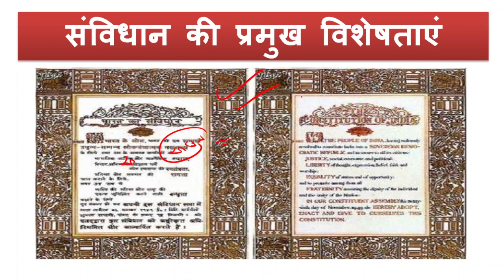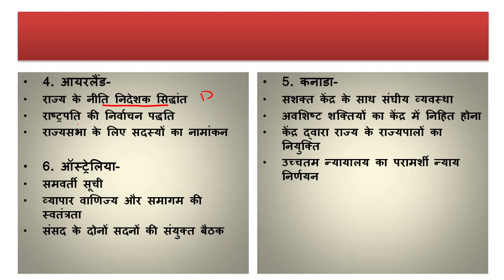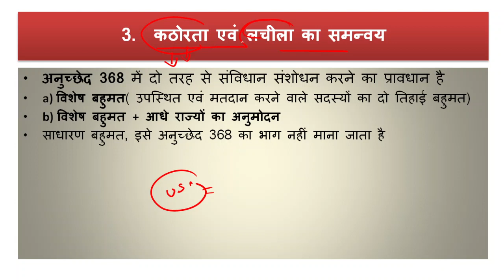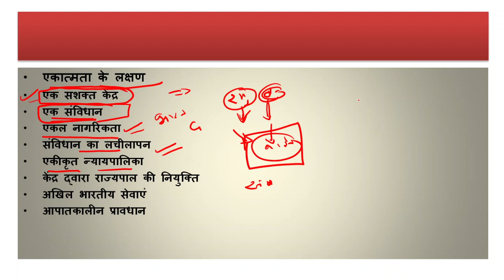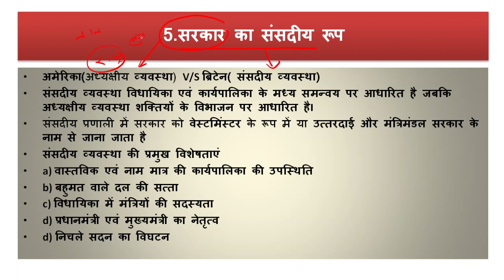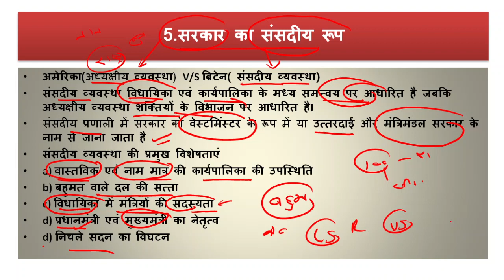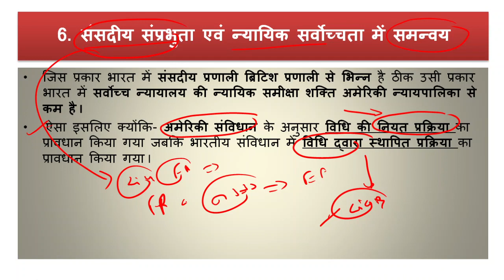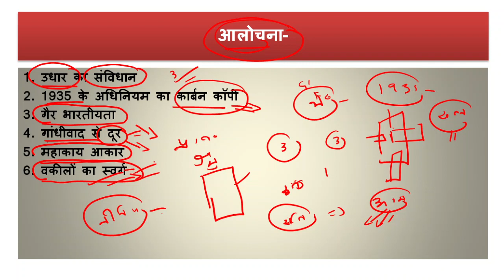भारतीय संविधान की प्रमुख विशेषता।।Specification of indian constitution